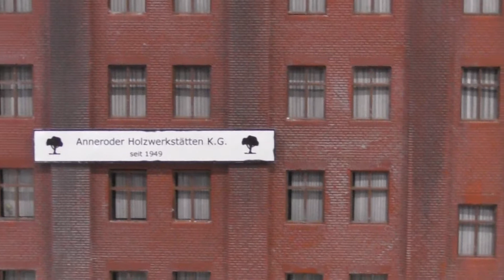Modellbahn H0e Annerode auf der Eurospoor 2021 in Utrecht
Eine kleine Guckkastenanlage oder Regalanlage ist Annerode. Der erbauer hat gezeigt, was an Detaillierung möglich ist. Sehenswert!